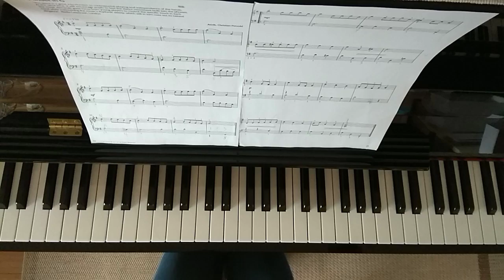Petzold Minuet in G major RH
RH slow demonstration
piano